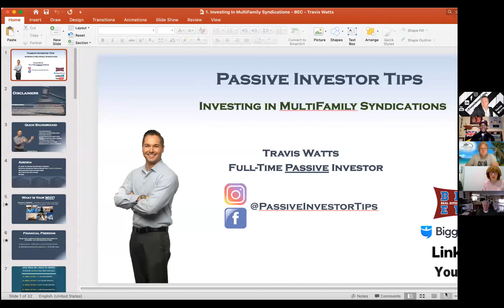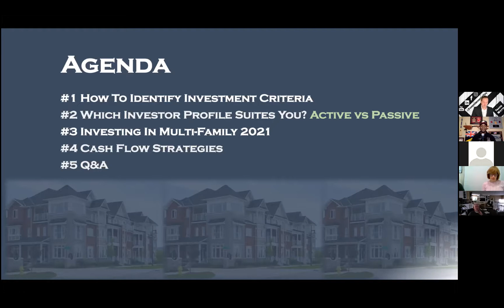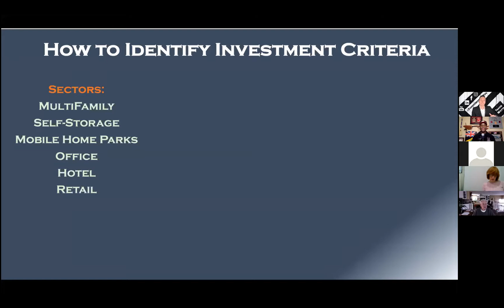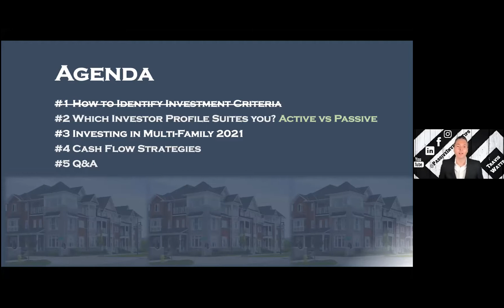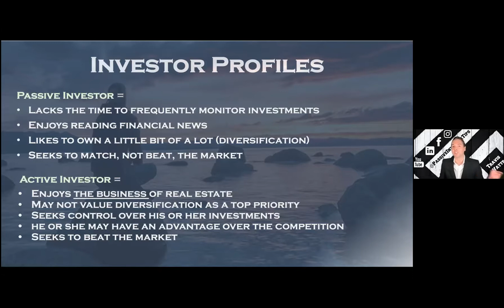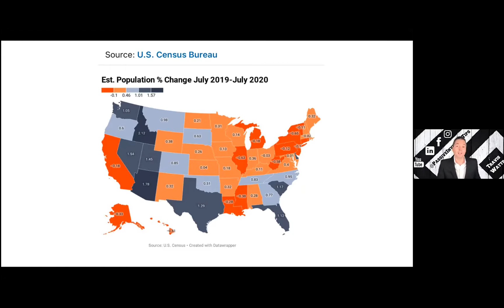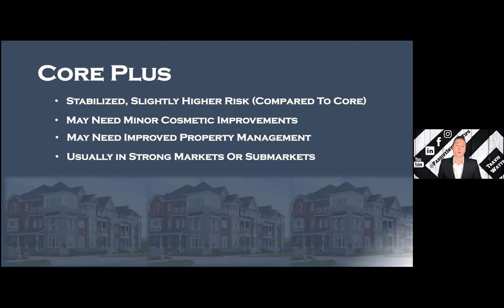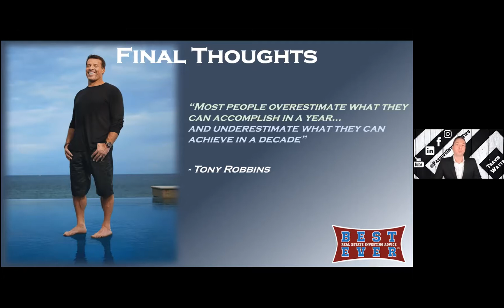TIPS FOR PASSIVE INVESTOR IN REAL ESTATE SYNDICATION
#1 How To Identify Investment Criteria
#2 Which Investor Profile Suites You? Active vs Passive
#3 Investing In Multi-Family 2021
#4 Cash Flow Strategies
#5 Q&A